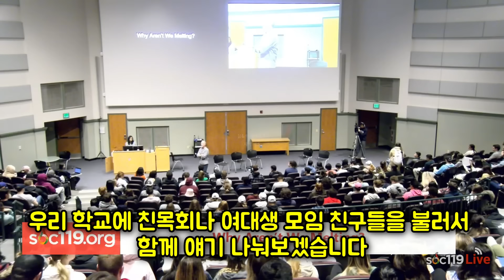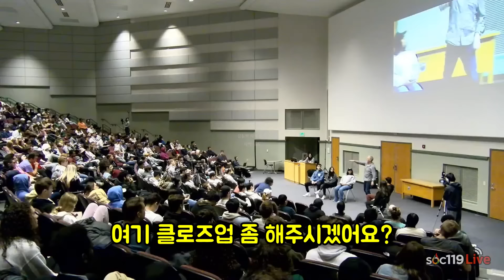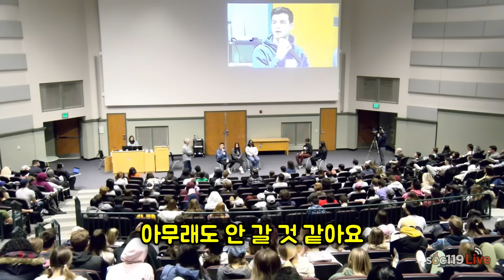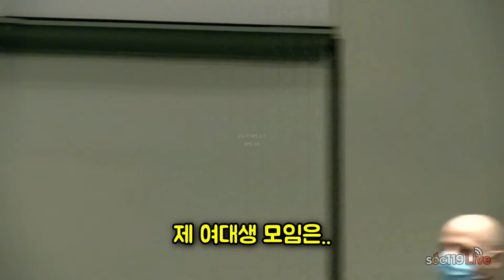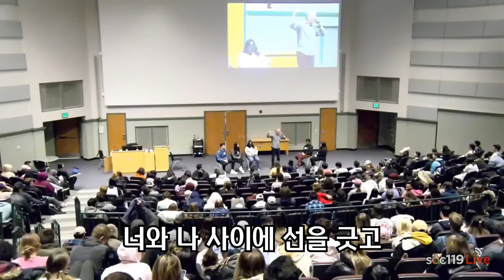"한국인도 흑인 모임에 들어가고 싶나요?" - 샘리처드 집단에 대한 강의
* 번역: DS님

- 미국의 펜실베이니아 주립대에서 집단에 대한 강의가 시작됐습니다
여러 국가 학생들이 지원자로 나와 대화를 나누는데요
미국 백인 집단에 들어가고 싶냐는 질문에
과연 한국 여학생은 어떤 대답을 할까요?